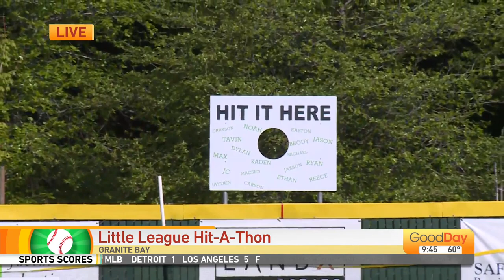Little League Hit A Thon